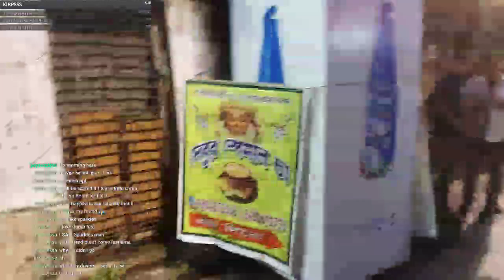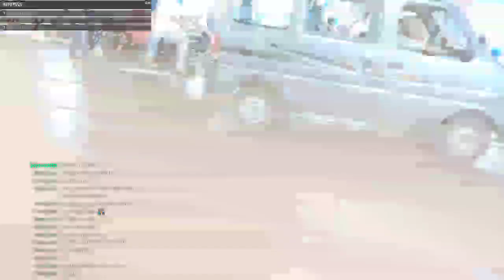Durga Puja Diaries🎊🎉 IRL 2022💖 Part 1